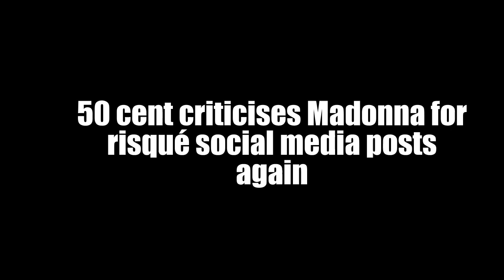50 cent criticizes Madonna for risqué social media posts again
50 cent reignited his feud with Madonna over her recent TikTok video, claiming she is using rap music for clout.